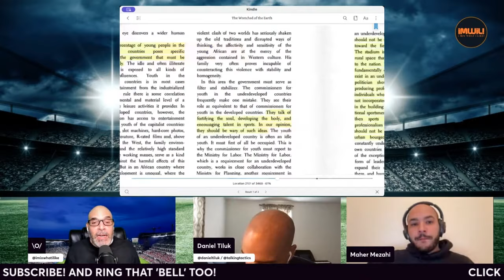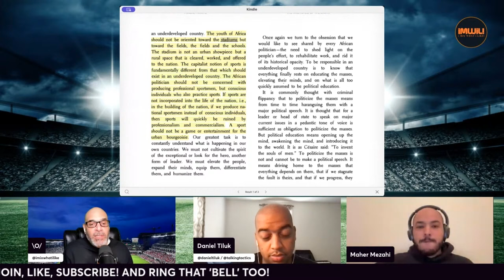Football and Fanon: The Colonial Legacy and Reality of Today's Sports